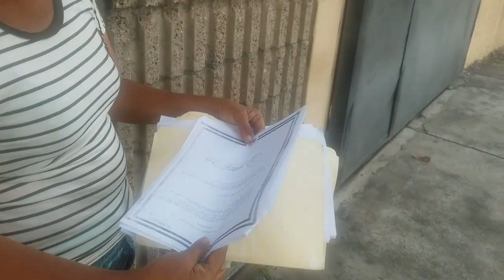DOÑA SANDRITA BAILANDO CUMBIA EN EL CARNAVAL DE SAN MIGUEL, ASÌ RECUERDA ELLA SUS AÑOS DE JUVENTUD